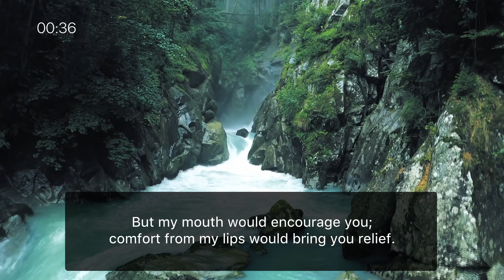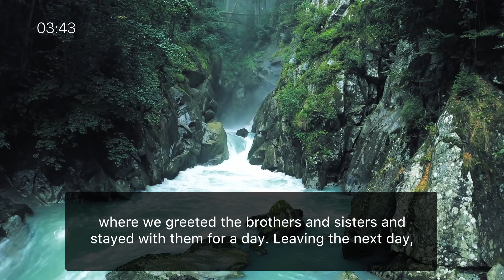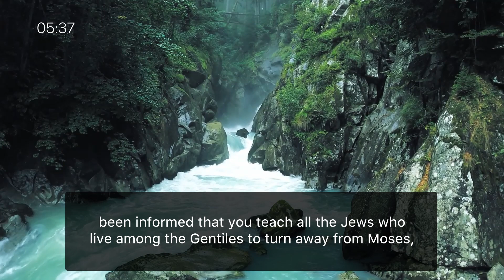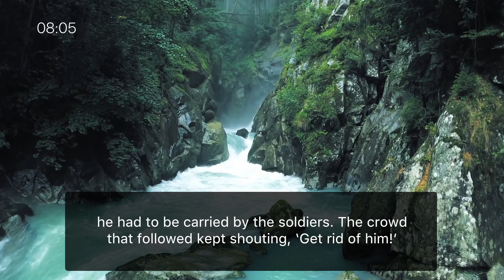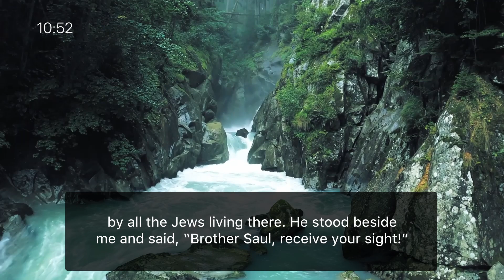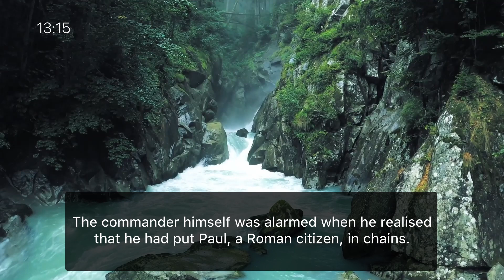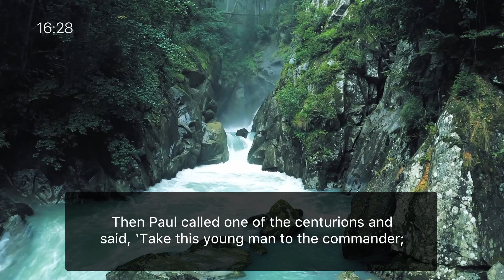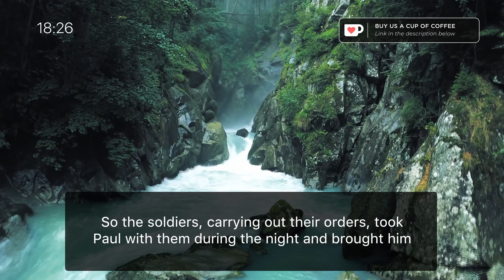Listening to the Word - One Year Listening Challenge / Day 298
Today's Scripture Focus:

- Job 16
- Acts 21~23